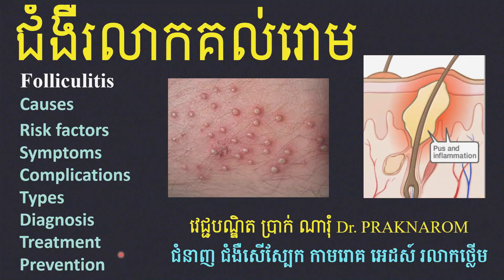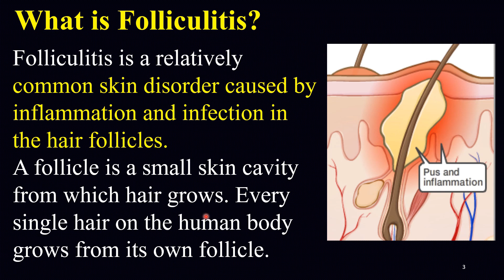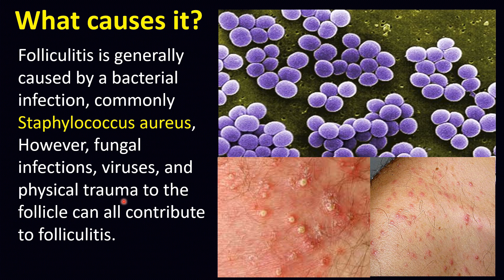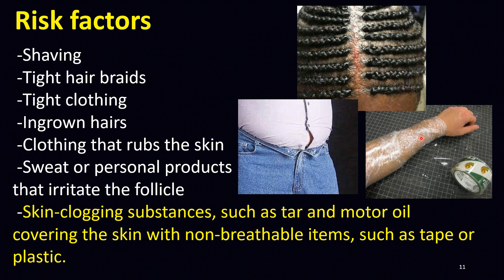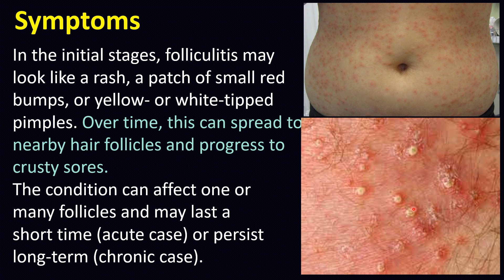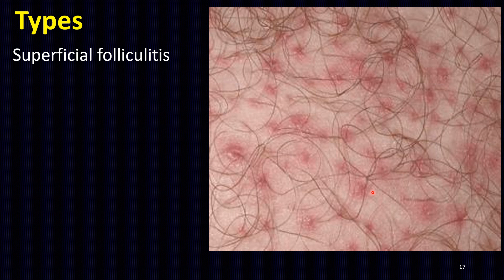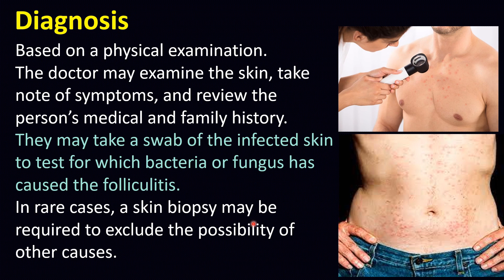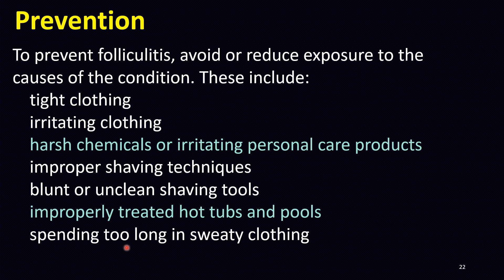ជំងឺរលាកគល់រោម-folliculitis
ជំរាបសួរ 🙏 លោកអ្នកមានបញ្ហាសុខភាព ជំងឺសើស្បែក កាមរោគ រោគបុរស រោគស្ត្រី អេដស៍ រលាកថ្លើម ថ្នាំពន្យាជីវិត ជម្ងឺឱកាសនិយម ថ្នាំការពារបង្ការកុំឆ្លងមេរោគអេដស៍ក្រោយប្រឈម (បែកស្រោម មុតម្ជុល...)

ដើម្បីទទួលបានការពិគ្រោះពិភាក្សាយោបល់
សូមលោកអ្នក👇

 📲 ទរស័ព្ទមកកាន់លោកវេជ្ជបណ្ឌិតផ្ទាល់: 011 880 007 / 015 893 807/ 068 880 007
 (រក្សាការសំងាត់ជូនលោកអ្នក )